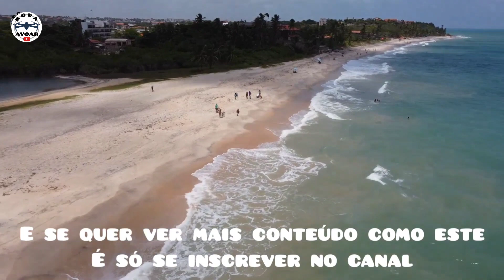Passeio aéreo de drone mostrando a praia de TABATINGA que fica no município de Conde na Paraíba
Músico: @iksonmusic